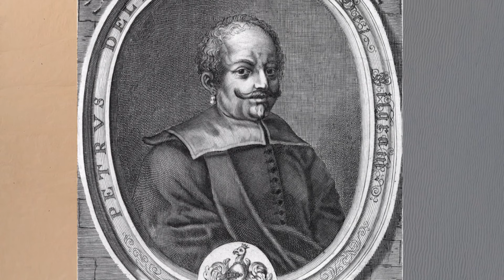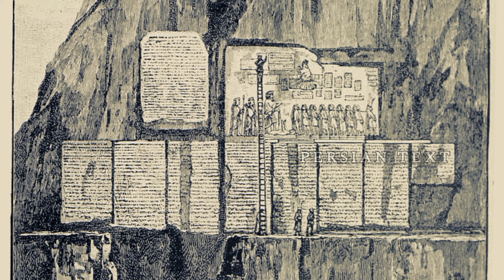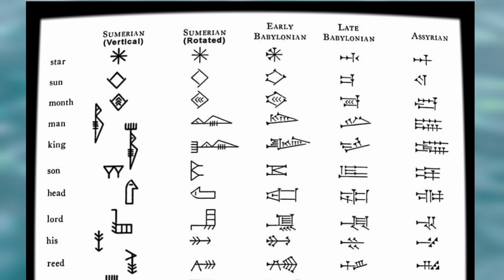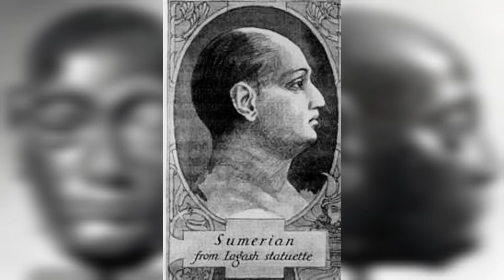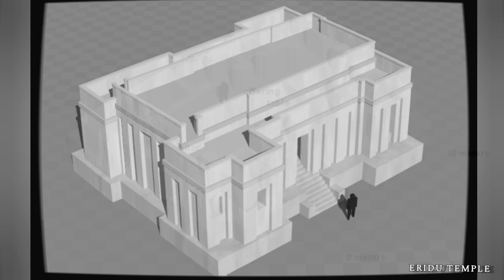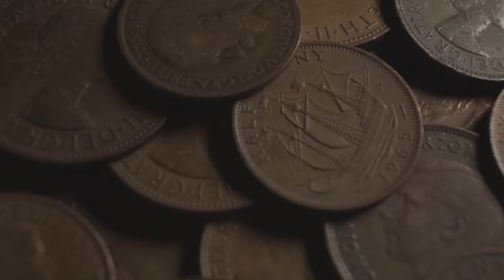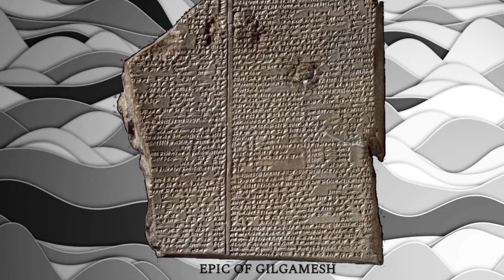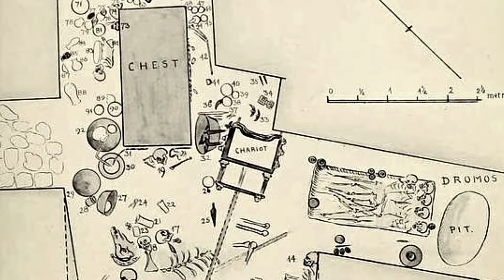Sumerians: The birthplace of civilization. They invented everything from writing to agriculture.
The Sumerians were pioneers of civilization, emerging around 3100 BCE in Mesopotamia, modern-day Iraq. They built some of the world’s first cities, like Uruk and Ur, which became hubs of trade and culture. Inventing the first writing system, cuneiform, they recorded everything from stories to trade records. They excelled in farming, creating advanced irrigation systems, and building towering ziggurats to honor their gods. Their writing, astronomy, and city-building innovations laid the foundation for future civilizations.

 Source-
Story of Civilization by William Durant- our oriental heritage (vol 1)
Fall of civilization- The Sumerians fall of the cities
Various research papers on Sumerians